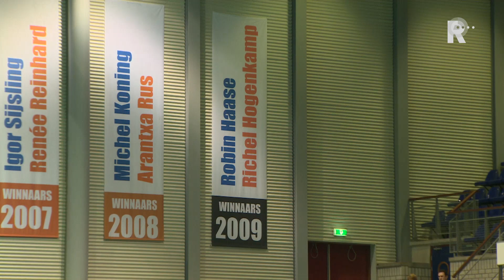Een reportage over Mark de Jong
Mark de Jong hoopt dat hij tennisser Robin Haase in het komende jaar in mentaal opzicht goed kan begeleiden. Daarnaast wil de Rotterdamse coach dat zijn nieuwe pupil ook meer initiatief gaat nemen in de rally's.

   Lees meer: De Jong kijkt uit naar samenwerking met Haase